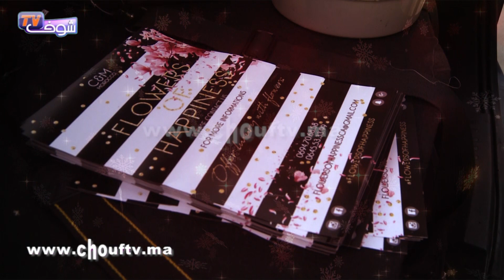شباب مغاربة كايفرقو الورد على الناس اللي ممحتافلينش برأس العام فكازا..شوفو ردود الأفعال